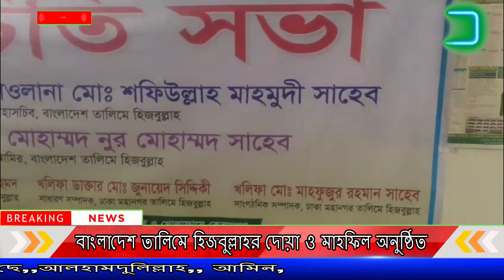বাংলাদেশ তালিমে হিজবুল্লাহর দোয়া ও মাহফিল অনুষ্ঠিত | channel 26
বাংলাদেশ তালিমে হিজবুল্লাহর দোয়া ও মাহফিল অনুষ্ঠিত
সঙ্গে থাকুন।
আজকে ঢাকা শাজাহানপুর সোনাকান্দা দরবারে খানকাহ শরীফে, বাংলাদেশ তালিমের হিজবুল্লাহ ও ছাত্র কাফেলা ও যুব কাফেলা চেয়ারম্যান  সোনাকান্দা দরবারে হক্কানি পীর হরযত মাওলানা মাহমুদুর রহমান হুজুরে নির্দেশে, বাংলাদেশ তালিমে হিজবুল্লাহর, ঢাকা মহানগর কমিটি বৃন্দ নিয়ে ঢাকা প্রতেকটি থানা কেরানীগঞ্জ নারায়নগঞ্জ সাবার গাজীপুর সহ কমিটি আংশিক প্রকাশ করা হয়েছে এবং দোয়া ও মাহফিল অনুষ্ঠিত হয়েছে দেশ ও জাতির দুনিয়ার পরকালের মঙলের জন্য দোয়া করা হয়েছে,,আলহামদুলিল্লাহ,, আমিন,,
ＬＩＫＥ | ＣＯＭＭＥＮＴ | ＳＨＡＲＥ | ＳＵＢＳＣＲＩＢ E করে চ্যানেলটির
Producer : channel 26 music